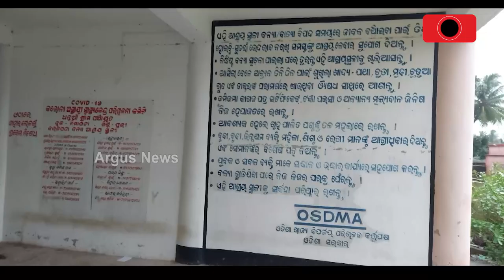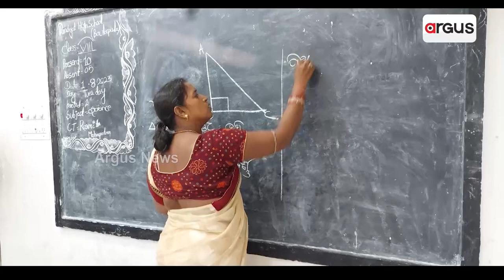Poor State Of Education In Primary Schools: Teachers Warns Protest